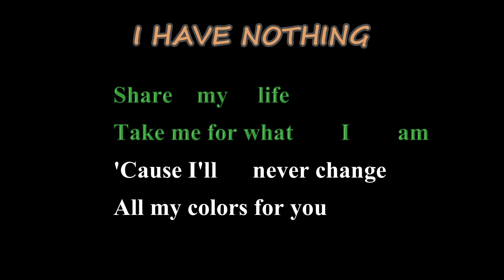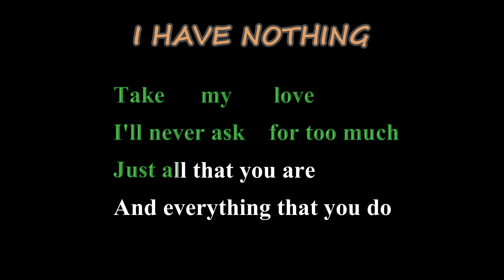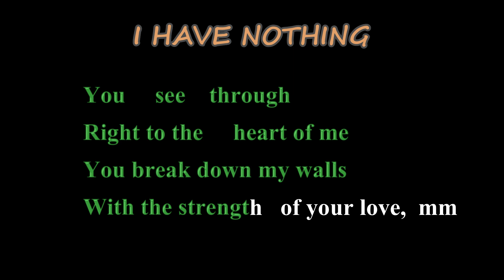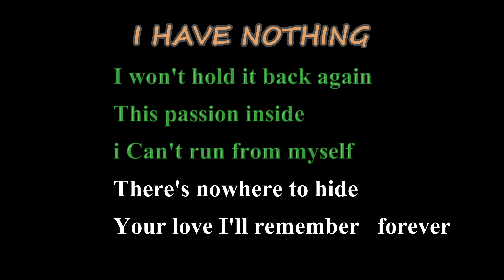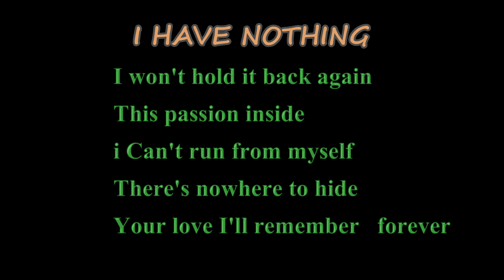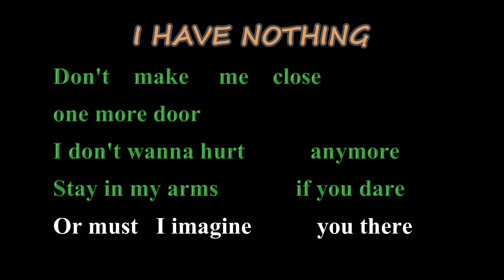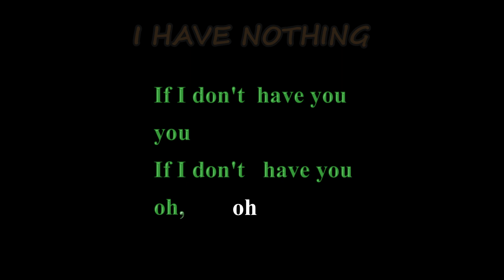Whitney Houston ( I HAVE NOTHING ) Karaoke Version